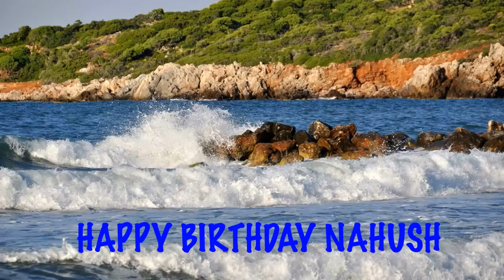Nahush Birthday Song Beaches Playas